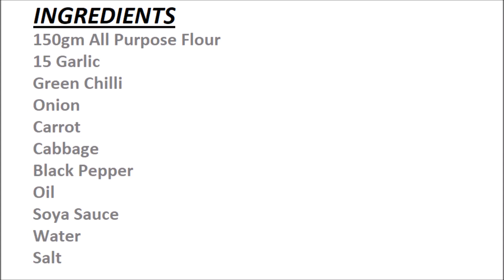Veg Momos Recipe | वेज मोमोज रेसिपी | Steamed Without Steamer | Archana's Recipe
This Video Is About How To Make Veg Momos.